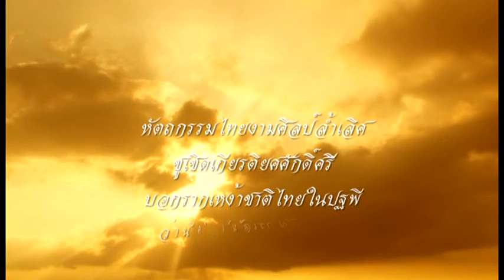หัตถศิลป์ภูมิไทย จากใจ SACICT ตอน 1